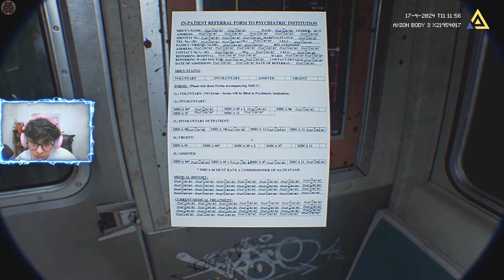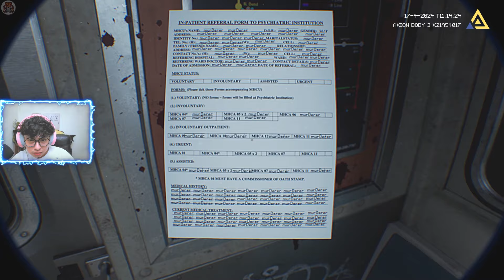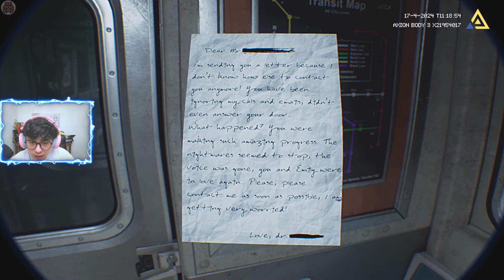Game Kinh Dị Này Có Đồ Họa Giống Thật Đến 99.9% | Fractured Mind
🎃 Mình làm videos về các tựa game kinh dị 👻
🧧  Mình cảm ơn tất cả sự hỗ trợ từ các bạn :")✨